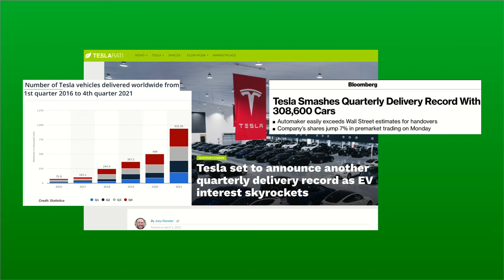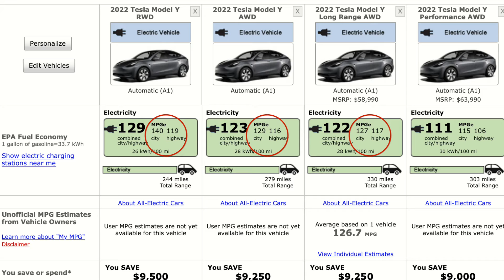Tesla prices just keep going up!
Tesla prices are spiralling upwards is there an end in site, or will more people be priced out of the EV market.

If you’re in the market for any of the Tesla models right now, and you’re paying attention…You’ll have see a disturbing number of price increases over the last 12-14 months. Due to surging petrol prices, reduced availability of core electric car ingredients, and the ever growing demand for their vehicles. Tesla have raised prices by a whopping 20% plus between the beginning of 2021 and April 2022. The model Y long range started 2021 at $10 shy of 50k but has since soared to a tenner under 63 grand. Thats a 26% increase in purchase price. Couple that to the increase of Tesla’s full self driving package from 10 to 12 thousand dollars and you are effectively looking at a $75000 car before you’ve added the arbitrary “destination and docs” fee of 12 hundred bucks, and taxes. And thats a lot. For the same money you can pick up a 2015 Aston Martin V8 vantage S.

Thankfully Tesla honours the price at which you ordered regardless of an increases down the line. In fact,  if you’ve preordered any Tesla model, you can still add full self driving at the price it was when you placed your order. Which feels like a nice, if small, concession.

So how can Tesla continue to report record quarter after record quarter whilst their costs and pricing are spiralling up? Well, put simply it’s down to you and I. Demand for all electric vehicles, but especially Tesla products is insane right now. Reports suggest Elon is seeing a 100% increase in orders over this time last year. And even as the Austin, Giga Texas factory begins to produce vehicles, it will go through several months of ramp up and scaling of production numbers. Even with giga Texas running at full chat, it remains to be seen if the mammoth void between supply and demand will start to shrink.

One added spanner to the works is the introduction of the 4680 structural battery packs being produced at its Kato road pilot facility in California. Tesla faces the issue of having multiple battery variants in production at the same time. The Fremont factory is continuing to build model Ys with the 2170 cells, whilst 1500 miles to the east the Austin factory has a been churning out 4680 models. It’s hard to see how Tesla can handle this elegantly. The 4680 variants have a possible range / charging speed improvement over their 2170 cousins. Tesla claims the 4680 cells produce six times the power and five times the energy capacity.
At battery day in 2020, Elon suggested the 4680 cells could offer a 16% increase in range for a significantly reduced cost to produce. But even if the battery packs get nerfed to match the 2170s range, the vehicle would be lighter, changing the handling characteristics…potentially making this a very different vehicle to drive.

One potential solution can be found on the new EPA model Y variants published in early March. Here you can see two new models, the “Rear wheel drive” with an EPA range of 244 miles, and the “All wheel drive” with a range of 279 miles. Both of these are markedly below the current Model Y long range that offers 330 miles of range on the standard wheels, yet appear to be more efficient that the current production models.

But the question is, are these using different size 4680 packs or are they using the Lithium Iron Phosphate Batteries found in the standard range model 3. There are pros and cons to the iron based batteries. Two big downsides are poor cold weather performance and the strange phenomenon of battery memory that requires you to charge to 100% at least once a week to avoid battery degradation. On the plus side, they’re cheaper to make, and charging them to 100% over and over won’t damage your battery, unlike the lithium iron packs found on the rest of the model line up. Currently these are used in the Tesla PowerWall, Powerpack, & Megapack.

Right now,  LFP batteries aren’t going to suffer from supply constraints due to the abundance of iron; and they will be less susceptible to price volatility as the Nickel based batteries used elsewhere in the model lineup, and would allow Tesla to offer a less expensive model or two, and allow them to pump out more customer orders reducing that supply demand imbalance. But as of today…we don’t know what battery tech is powering these new models. So it’s a waiting game for us all. Fingers crossed, more will become clear at the official Giga Texas factory opening on April 7th.

Needless to say it’s a rough time to be a prospective Tesla buyer. Prices are going up, lead times are increasing and I can’t see either of those improving in the near future. You hear many other on YouTube talking about how they expect prices to drop over time. But I have to wonder, why would Tesla reduce any prices whilst the demand far outstrips supply. Hopefully the new standard range model will be closer to 50 k, and the new all wheel drive will be around 55 thousand, and not a penny more.